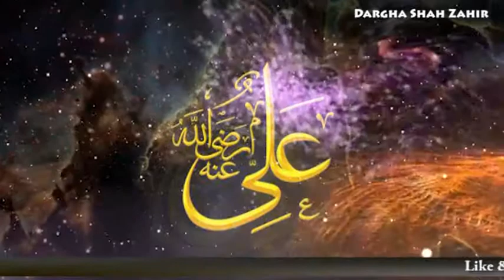Ali Maulla - Ali Maulla - Ali Maulla - Ali Maulla By Sohail Quadri